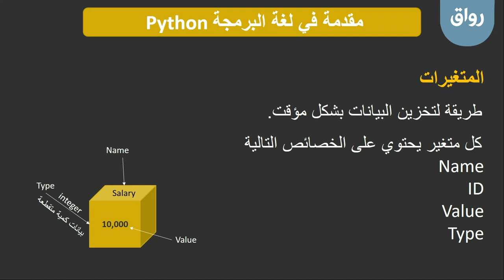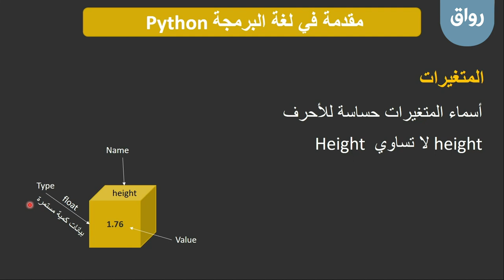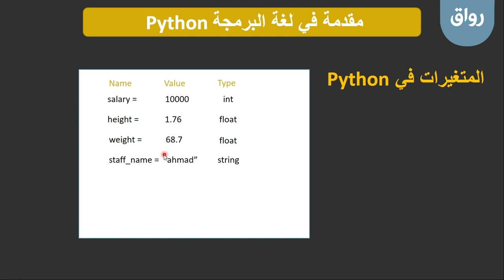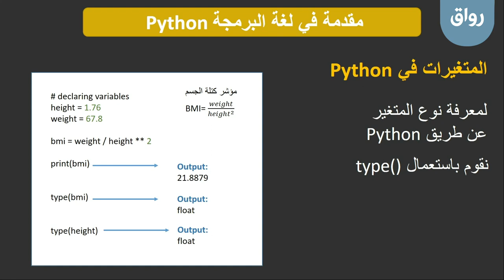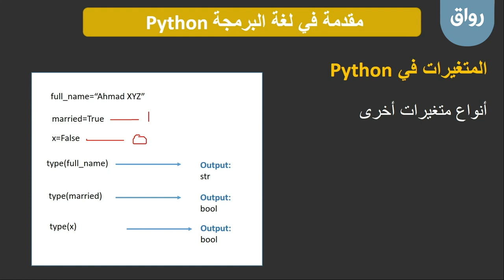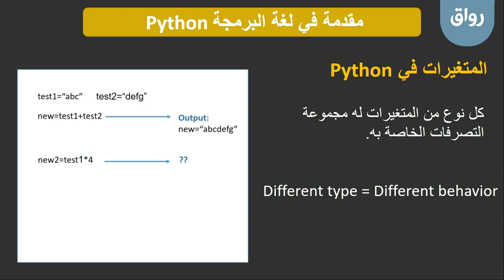رواق: مدخل إلى علم البيانات باستخدام Python (المستوى الأول) - 1 - 14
رواق: مدخل إلى علم البيانات باستخدام Python (المستوى الأول)، المحاضرة الأولى، الجزء الرابع عشر: المتغيرات في لغة البرمجة بايثون